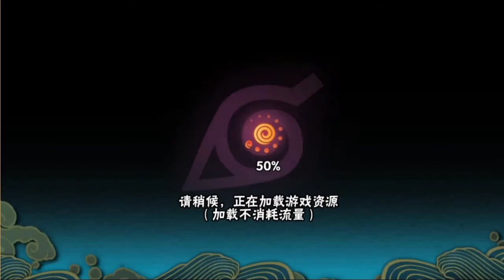火影忍者手游决斗场就是这么激烈的